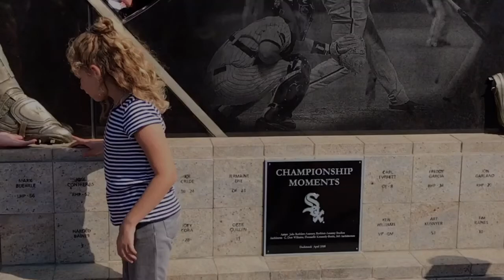Chicago July 31 3017 cubs sox whiting music video collage michael jackson home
Site of dads burns whiting Indiana JD definition video